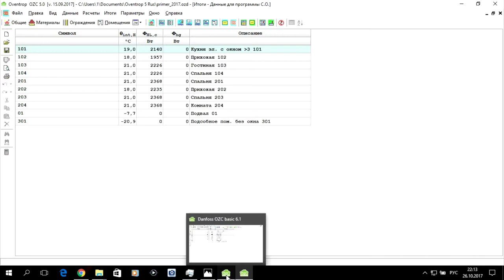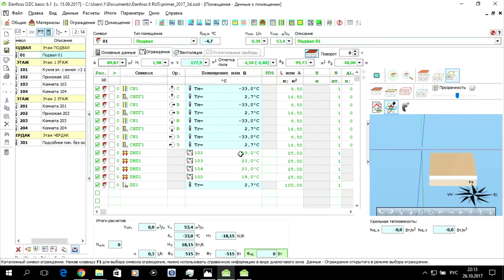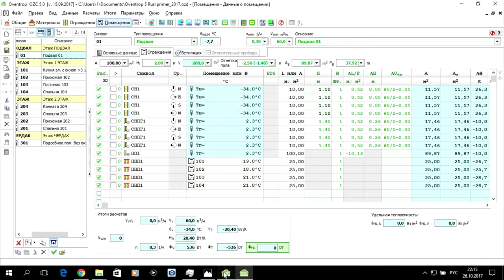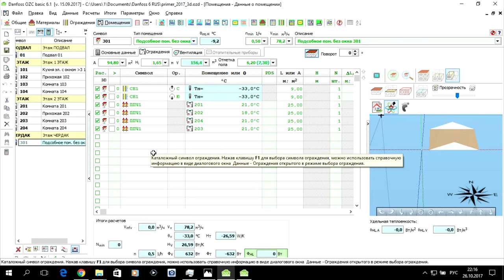Программа Danfoss OZC 6.1. S01.E09. Итоги. Выводы.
Программа Danfoss OZC 6.1 итоги и выводы для лабораторной работы. Лабораторная работа по дисциплине "КТ в СТГВ" для студентов разных форм обучения. Будет полезна студентам, преподавателям и специалистам в сфере строительства.